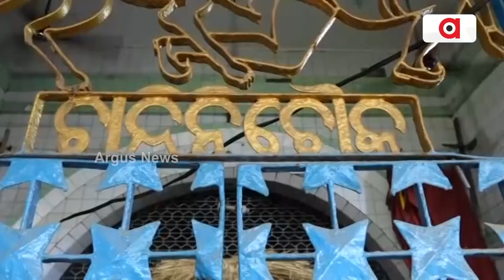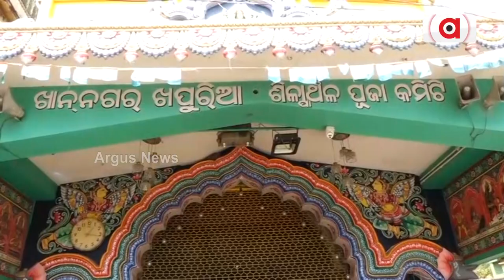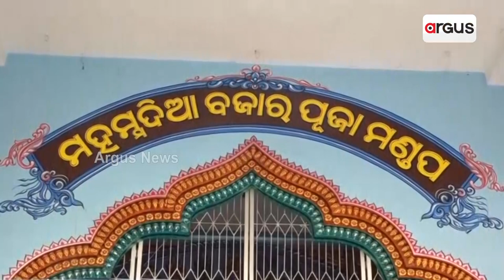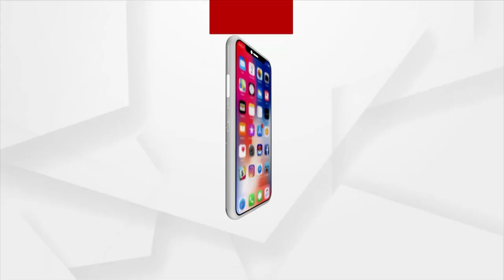Silver City Prepping Up For The Grand Durga Puja